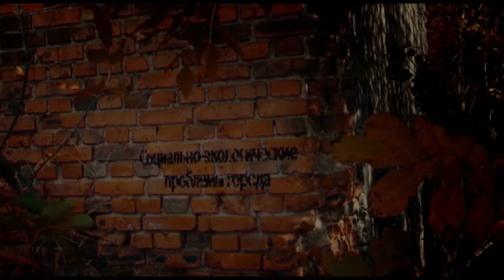Александр Одинцов в программе «Городская среда»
Сегодня вновь поговорим о сегодняшнем дне молдавской столицы. И конечно немного помечтаем о том, каким мы хотим увидеть Кишинев в ближайшем будущем. Еще каких-то четверть века назад главный город Советской Молдавии строился по законам градостроения 20 века, когда рост промышленности диктовал зонирование, расположение жилых зон, парков, ширину проспектов и так далее. 27 лет своей государственной самостоятельности мы потратили на удушение той самой промышленности, которая, по сути, являлась градообразующим. Оттого у нас сегодня такой массовый отток населения из районных центров, там практически не осталось заводов,  не осталась в стороне от этих процессов и столица. Но как известно, природа не терпит суеты, градообразующими сегодня стали банки, аптеки, церкви и множество торговых объектов. В 21 столетии эта тенденция, похоже, будет только развиваться. О сегодняшнем Кишинева, о том может ли он стать «городом мечты», с чем сегодня сталкиваются кишиневцы поговорим с нашим гостем, муниципальным советником от ПСРМ Александром Одинцовым.